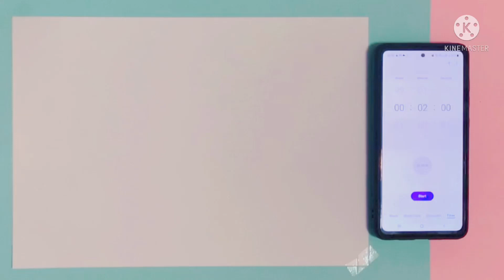Making a drawing in just 2 minutes! *TIMING IS NOT EDITED*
We can make noodles in 2 minutes but can we make a whole entire drawing?! 😱

Make sure to watch it till the end! 🙂

Link for last video: I found an 8 year old crayon box and drew a landscape with it

~~~Tags~~~